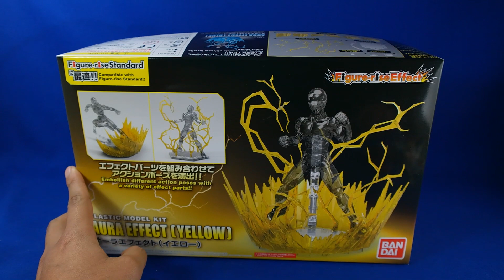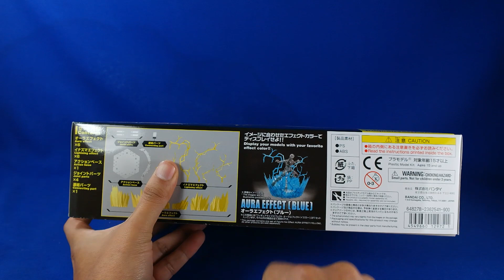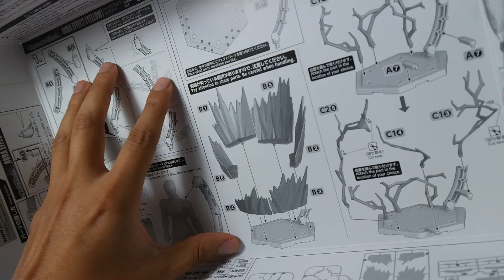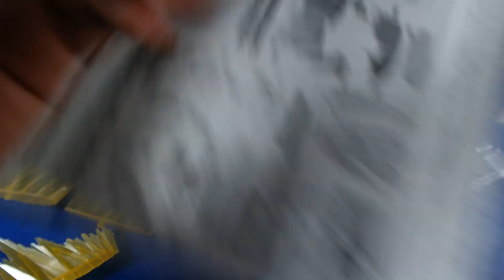Review Model Kit Aura Effect Yellow Base Figure-Rise Effects Bandai Revision Español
Review en español del model kit de Figure-Rise Effect color amarillo de Bandai para su linea Figure-rise Standard.

Aclaracion: En el video menciono que son costosas, cuestan entre 15 a 20 dolares dependiendo el vendedor.

review
analisis
revision
reseña
unboxing
dragon ball z
dragon ball
db super
Model Kit
figure-rise
Figure-rise mechanics
mechanics
Bandai
action figure
2016
figure
figura
español
revision
analisis
figura de accion
muñeco
figura
juguete
photo
gallery